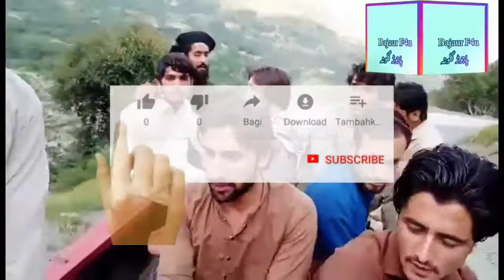Kpk Bajaur pak afghan border ki ser awr mazaq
پاک افعان بوڈر کی سیر اور اور باجوڑ گلونو کی موج مستی ۔تمام دیکھنے والو سے گزارش ہے کہ پلیز چینل کو سبسکرائب کریں ۔شکریہ

Bajaur F4u